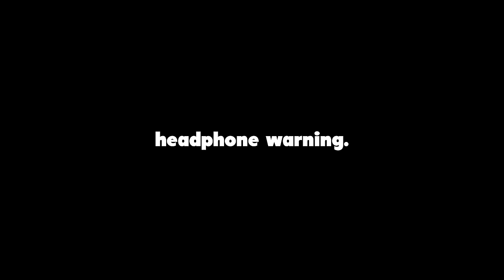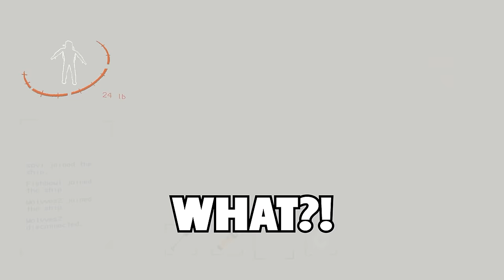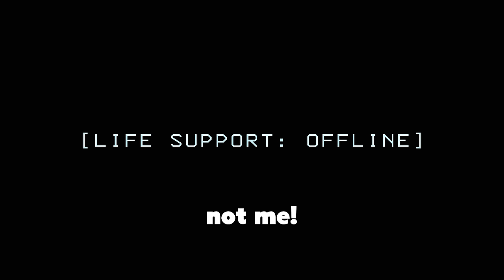the most intense lethal company experience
TIME TO STEAL THE SHOTGUN (not the moon)... sorry gru D:
**STORE WILL CLOSE JAN 1ST** i think
THANK YOU FOR ALL THE SUPPORT AND LOVE ON THESE VIDS, MERRY CHRISTMAS!
Friends:
Sovi: @imSovi purple
Scratty: @Scratty blue
Fishbowl: @IAmFishBowl orange
Socials:
Second Channel: @daukeytoo